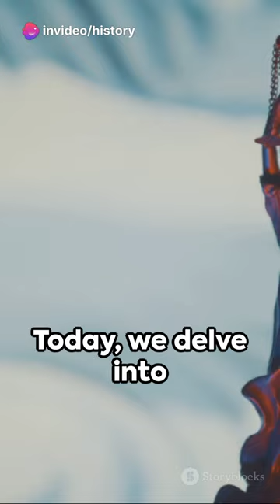The Guillotine Chronicles French Revolu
"The Guillotine Chronicles: French Revolution's Reign of Terror" 🇫🇷⚔️📜

Step back in time to the tumultuous era of the French Revolution, a time of upheaval, unrest, and revolutionary fervor. In the heart of revolutionary France, amidst the cries of "Liberty, Equality, Fraternity," a dark shadow loomed over the land – the shadow of the guillotine. Welcome to the Guillotine Chronicles, where the pages of history are stained with blood and the streets run red with the blood of the condemned. ⚔️📜💀

The French Revolution, born out of a desire for freedom and equality, descended into a nightmare of violence and terror as rival factions vied for power and control. At the center of this maelstrom of chaos stood the guillotine – the infamous "National Razor" – a symbol of revolutionary justice and the instrument of countless executions. From the halls of power to the streets of Paris, the guillotine cast its grim shadow over the nation, claiming victims from all walks of life. 💔🔪

The Guillotine Chronicles chronicle the horrors of the Reign of Terror, a dark chapter in French history marked by mass executions, political purges, and ideological fanaticism. Under the guise of revolutionary justice, thousands of men, women, and children were sent to the guillotine, their only crime being perceived enemies of the revolution. From aristocrats and clergy to commoners and revolutionaries, no one was safe from the blade of the guillotine. 💀⚖️

But amidst the terror and violence, there were moments of courage, defiance, and resilience. Brave souls dared to speak out against the tyranny of the revolution, risking their lives in the pursuit of liberty and justice. From the fiery speeches of revolutionary leaders to the clandestine actions of underground resistance movements, the spirit of defiance burned bright in the hearts of those who dared to challenge the oppressive regime. 🕊️🔥

As the guillotine claimed its victims and the streets of Paris ran red with blood, the Guillotine Chronicles bear witness to the dark and turbulent days of the French Revolution. But they also serve as a reminder of the enduring power of the human spirit – the power to resist tyranny, to fight for freedom, and to rise above the darkest chapters of history. For in the face of oppression and injustice, it is the indomitable spirit of humanity that ultimately prevails. ✊🇫🇷📜